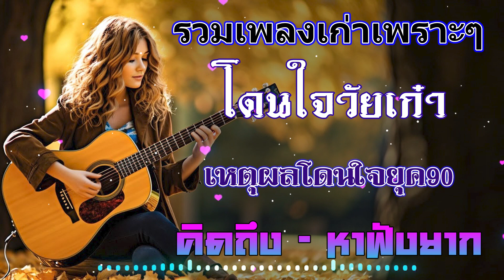เพลงฮิต 90 ฟังกี่ครั้งก็กินใจ ♪ เพลงเก่าเพลงอมตะ [ฟังยาวๆ ไม่มีโฆษณา] รวมเพลงเก่า...ยังฮิตเหมือนเดิม